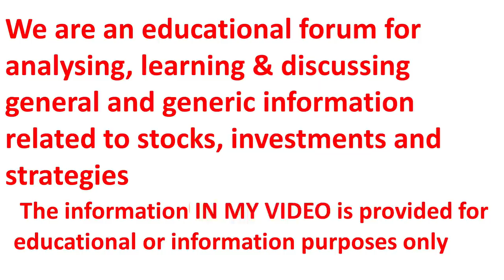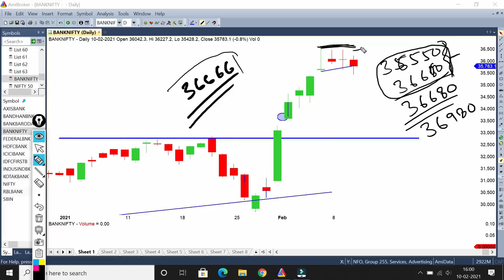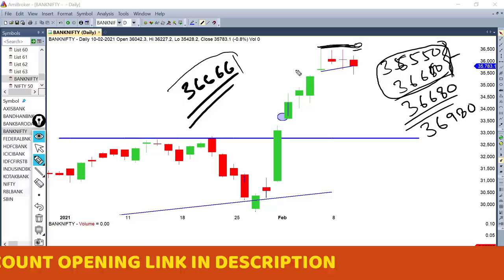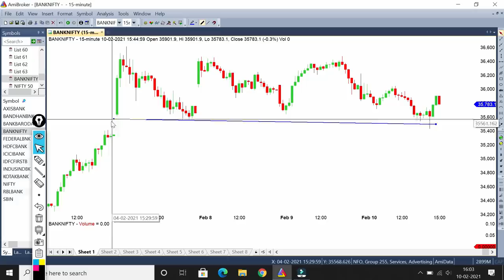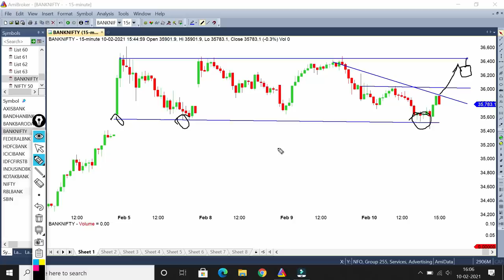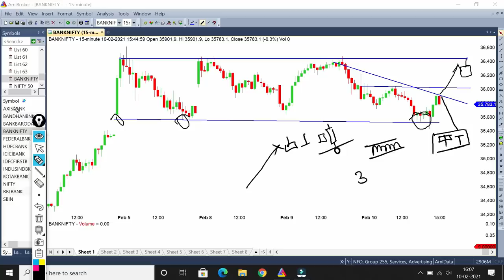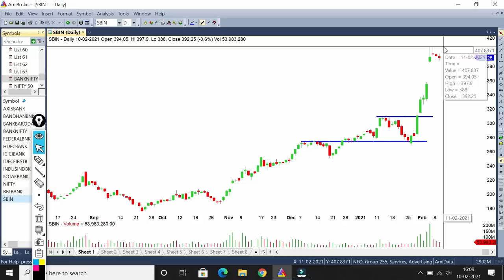बैंक निफ़्टी में कल 1 Min Candle Strategy धमाकेदार काम करेगी